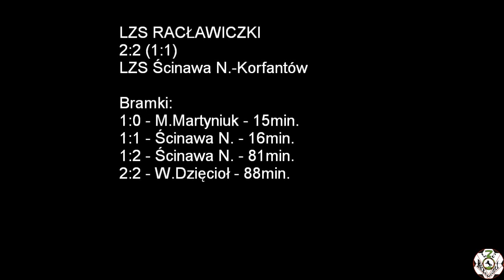15.08.2020 LZS Racławiczki - Ścinawa Nyska-Korfantów 2:2 (1:1)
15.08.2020 LZS Racławiczki - Ścinawa Nyska-Korfantów 2:2 (1:1)